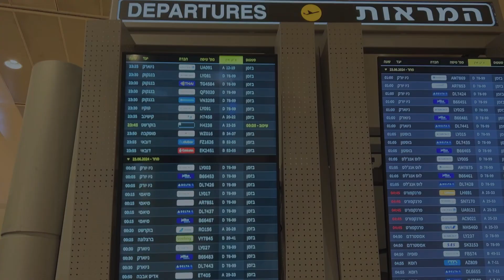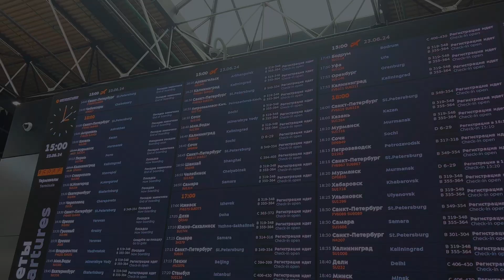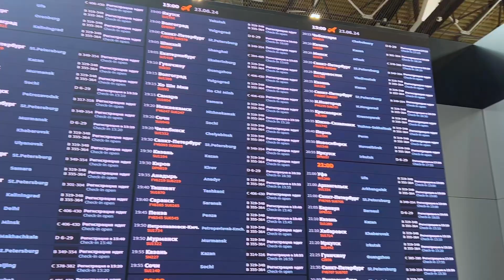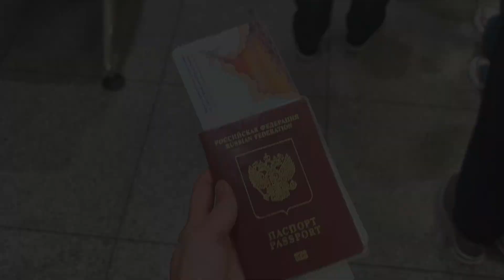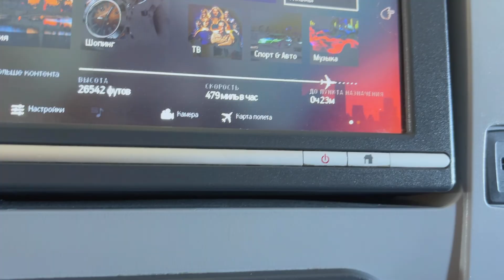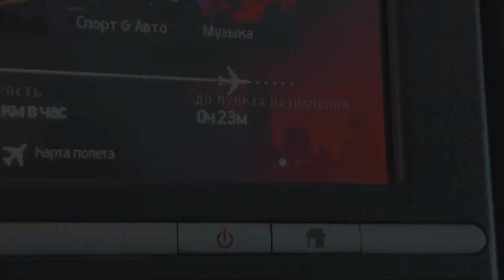Мой ПОЛЕТ домой.НААЛЕ VLOG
Наконец-то учебный год подошел к концу и я снова возвращаюсь к своим родным домой, чтобы провести лучшее лето в этом году вместе с ними.Совсем скоро вас ожидают новые влоги, а пока я набираюь сил и разрабатываю новые идеи.Кстати заглядывайте в мой телеграмм канал, там сейчас очень интересно

Немного о себе:
-мое имя Лида,но тут меня зовут Вегас
-мне 17 лет
-день рождения 14 октября, по зз Весы
-танцую,рисую,дурачусь
-люблю смотреть дорамы и читать фанфики

Здесь ты увидишь много моей жизни и очень много ВЛОГОВ,так что оставайся со мной и окунись в эту атмосферу